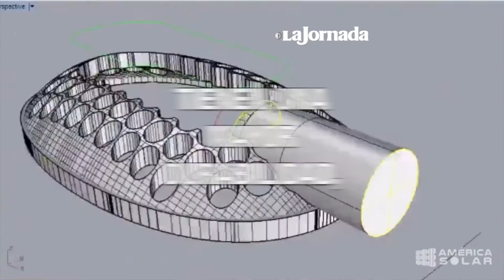Estudiante de IPN crea luminaria híbrida que reduce consumo de energía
Manuel Parra Castillo, estudiante de posgrado del Instituto Politécnico Nacional (IPN) de México, desarrolló luminarias híbridas que funcionan mediante energía solar y eólica y que permiten reducir el consumo de energía. Ya exportó su tecnología limpia a Estados Unidos.